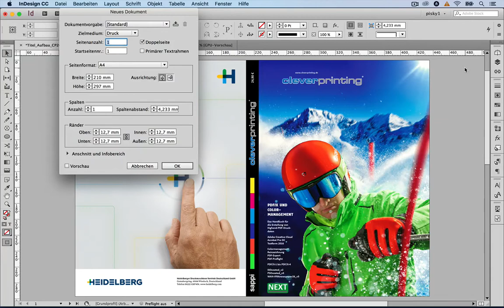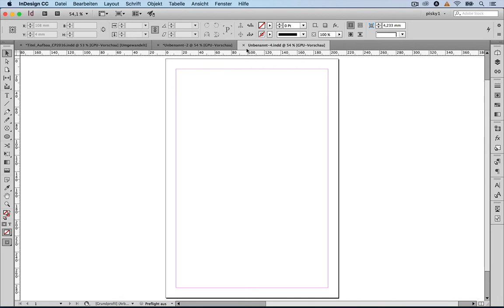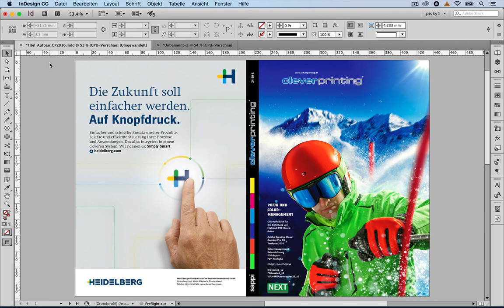PDF/X und Colormanagement 2017- Einleitung InDesign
InDesign ist ein Colormanagement-Programm, mit dem man auch layouten kann. An über 25 Stellen wirkt sich das Colormanagement aus. Die komplette Schulung gibt es hier zu kaufen